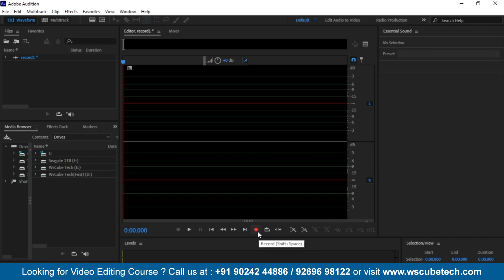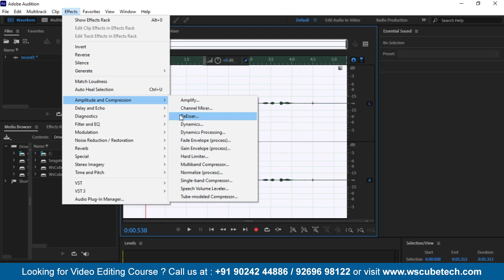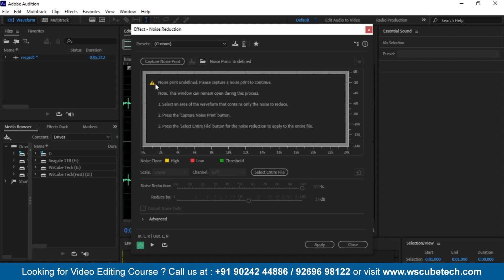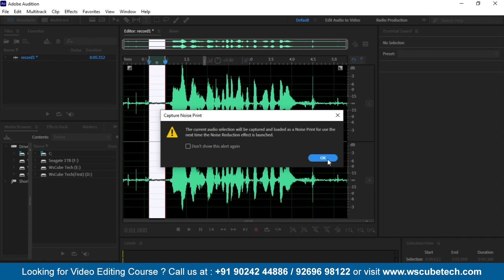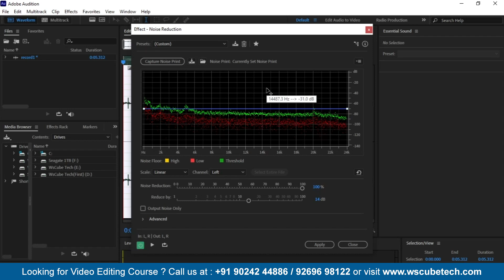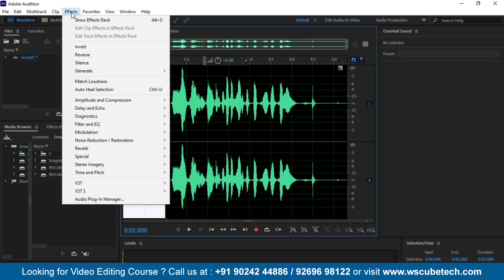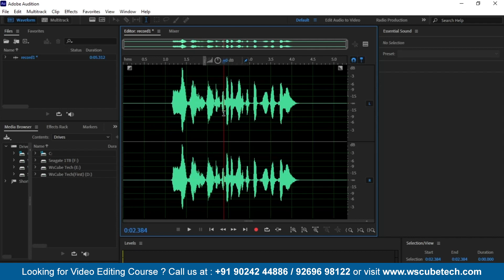How to Remove Noise - Simplest Way to Remove Noise in Adobe Audition | Adobe Audition Tutorial #4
In this video, We are explaining about Simplest Way to Remove Noise in Adobe Audition. Please do watch the complete video for in-depth information.